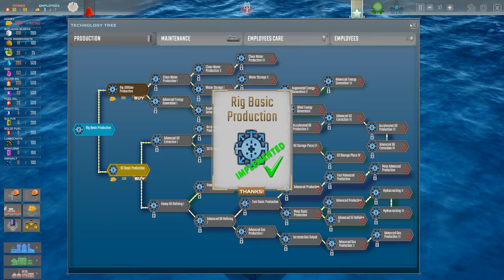I Was Tasked With Defending Oil From Pirates | Drill Deal: Borehole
Drill Deal is a unique simulator in a fun style that will draw you for hours. It's a building simulator like never before. Feel the thrill of a drill hitting underwater oil fields. Sell the precious substance and make your oil rig more efficient.

Terratech Playlist - SOON